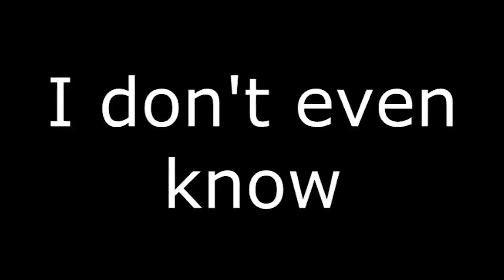Avria Lavigna just barely makes it to prom (2024 Version)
here's to never growing boobs

Reupload of YTP Avria and Spongebob Team Up to Lubricate the Prom Queen